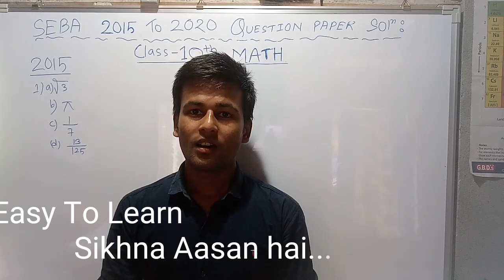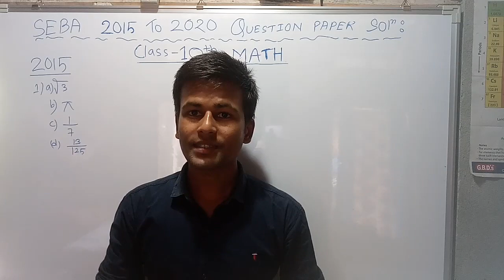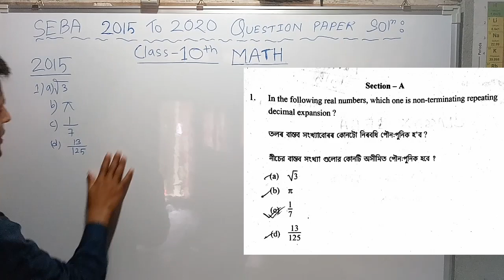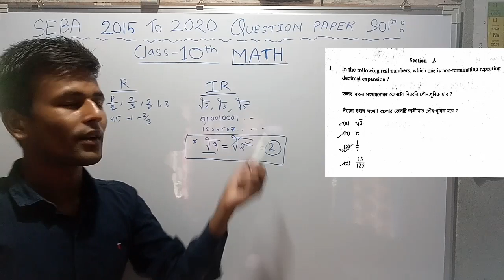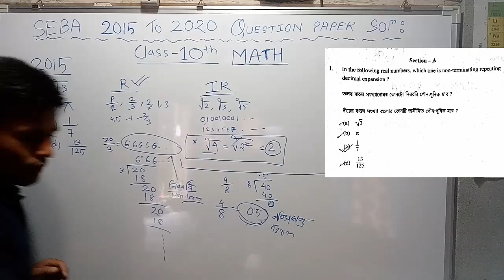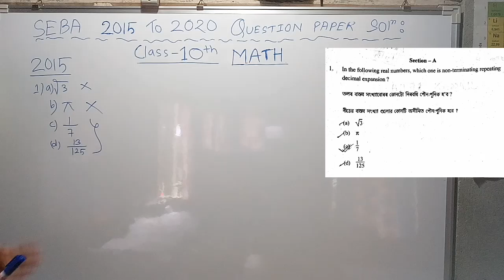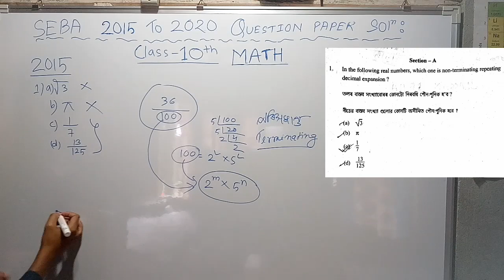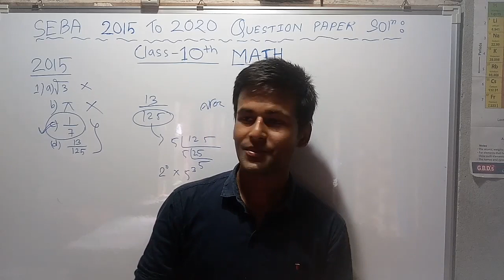HSLC SEBA Class 10 Maths Question Paper Solution 2015 Series L-1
Series 1 lacture no-1-This is a video lacture on assam's SEBA board previous year question papers solution 2015
In  this channel I provide Video lacture related to class 9th 10th 11th & 12th  in Assameas and English meadium .